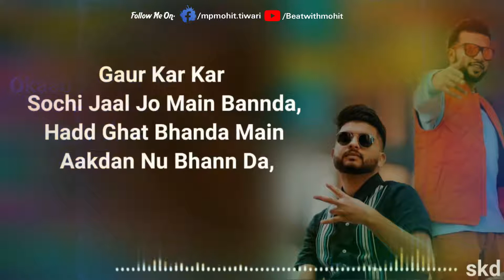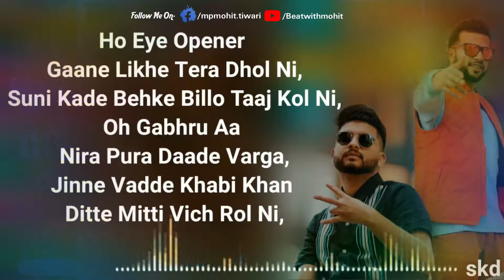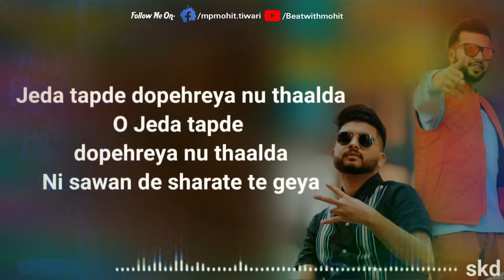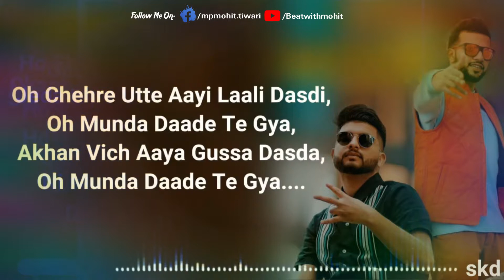Grandson Punjabi Song Karaoke With Lyrics Taaj Kang Gur Sidhu MP Mohit Tiwari HD Karaoke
You Can Tell Me Your Favourite Songs For The Karaoke🥰

Hey Guys Here Is a new Karaoke song infront of you sung by

Lyrics Credit

Name-Grandsong_Punjabi_Song_Karaoke_With_Lyrics
Song Type-Karaoke
Effect By-MP_Mohit_Tiwari
Singer-Taaj_Kang
Lyrics-N\A

                      Make Sure You Set The Bell Icon To "All"
                             Waiting For Your Subscription...

                 @All Right to this video is reserved To Another channel
                                    Inform Before Taking any Action🥰😇